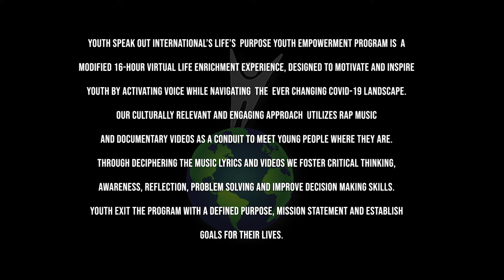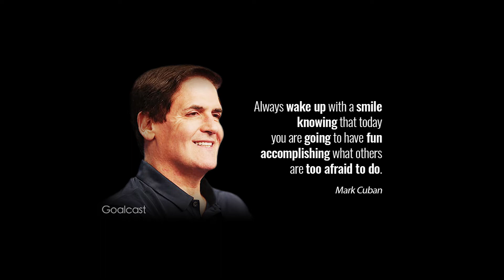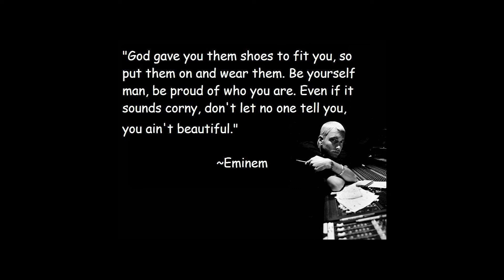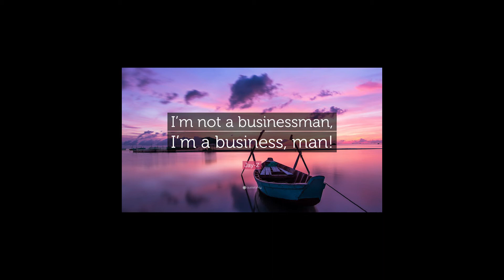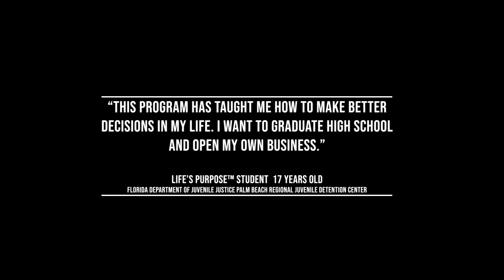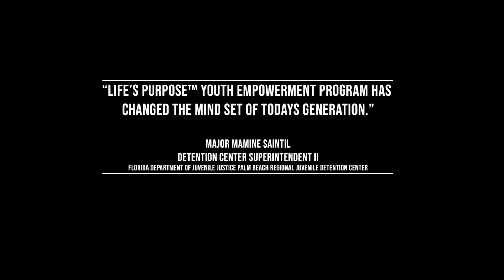Life's Purpose Virtual Program at the Department of Juvenile Justice WPB, FL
Youth Speak Out International’s Life"s Purpose™ Youth Empowerment Program is a modified 16-hour virtual Life Enrichment Experience designed to motivate and inspire youth by activating voice while navigating the ever changing COVID-19 landscape. Our culturally relevant and engagement approach utilizes Rap music and documentary videos as a conduit to meet young people where they are. Through listening and deciphering the music lyrics we foster critical thinking, awareness, reflection, problem solving and improve decision making skills. Youth exited the program with a defined purpose, mission statement and establish goals for their lives.

SPECIAL THANKS TO THE FOLLOWING INDIVIDUALS AND ORGANIZATIONS:

Will Desravines Jr. - Life’s Purpose Lead- Facilitator & Program Facilitator- Youth Speak Out International

Primetime Palm Beach County- Suzette Harvey- President/CEO

Primetime Palm Beach County- Nicole Edwards- Director of Community Partnerships

Major Mamine Saintil - Detention Center Superintendent II - Department of Juvenile Justice, Palm Beach County

Captain Welton Sanders- Assistant Detention Center Superintendent - Department of Juvenile Justice, Palm Beach County

The entire staff at the Department of Juvenile Justice, Palm Beach County